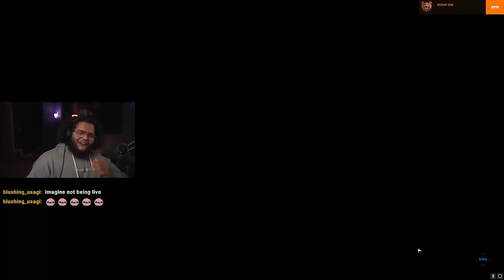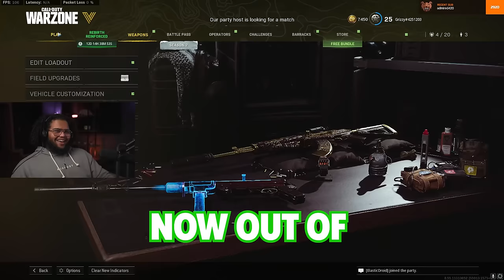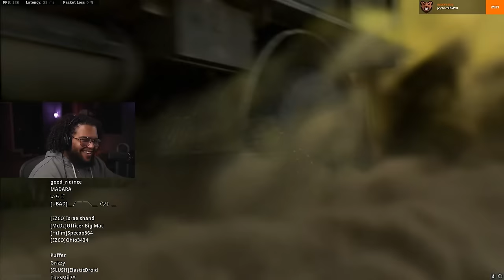This is the most fun I've ever had on this game...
Warzone finally added something fun to the game... too bad they removed it after a single day